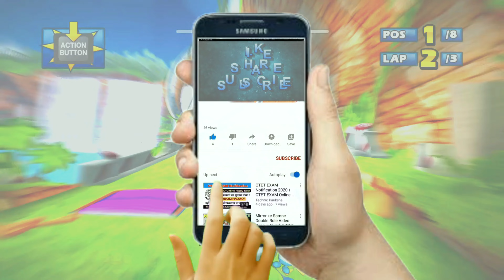SHADOW Rokkaku Hill 6 Laps Expert (Request) Sonic & Sega All-Stars (2022)